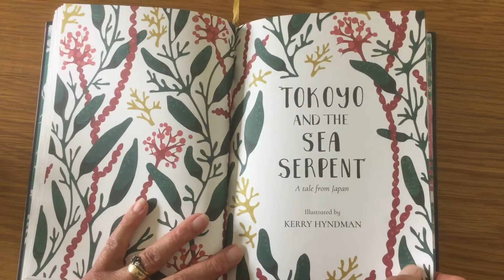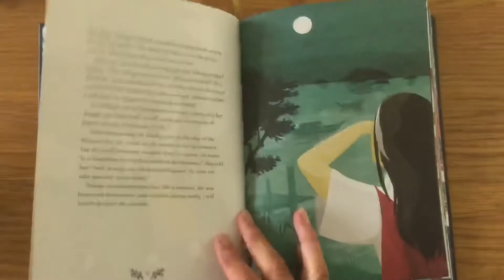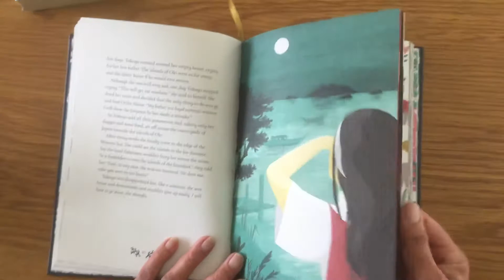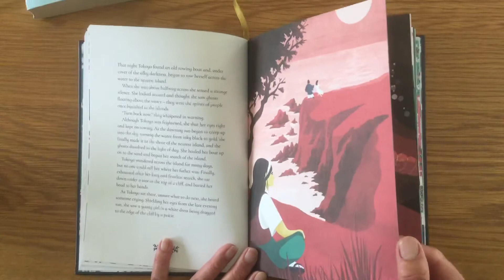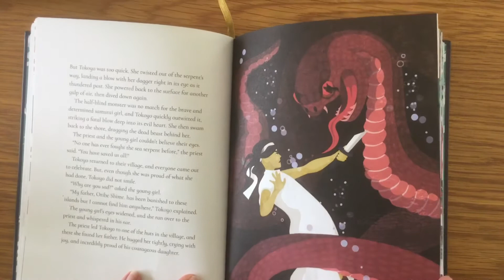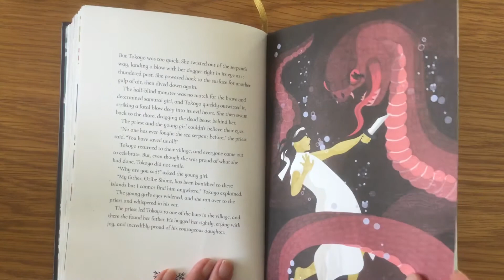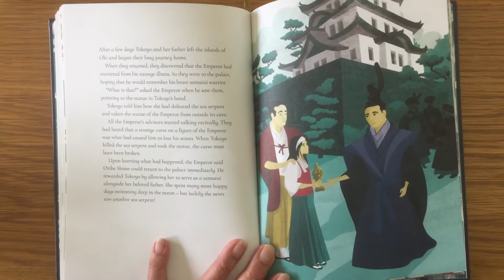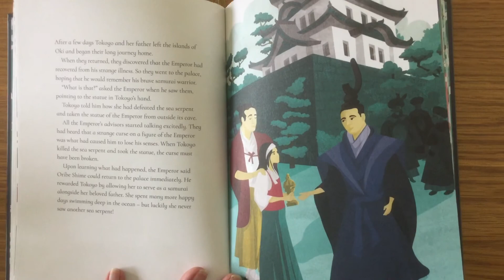Tokoyo and the sea serpent